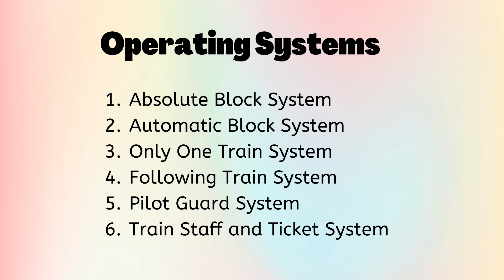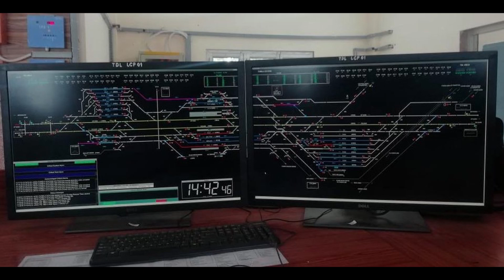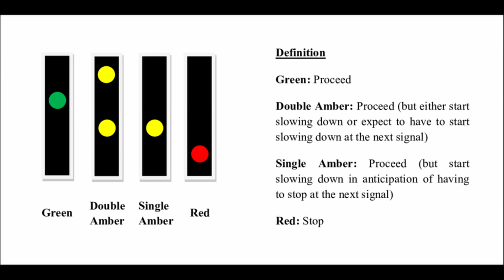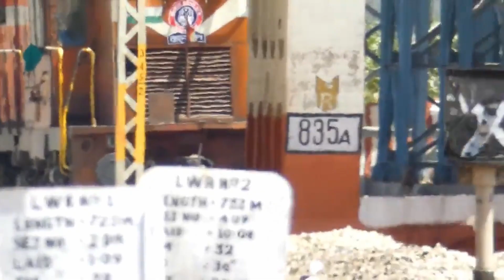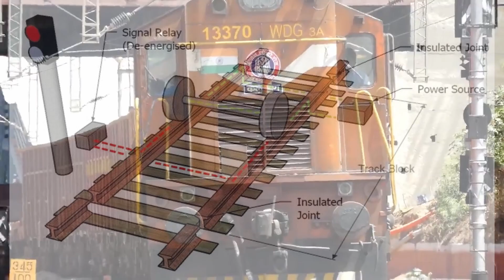Indian Railways में Trains का परिचालन (Operation) कैसे होता है?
In this video you will know that how operation of trains is done in Indian Railways.